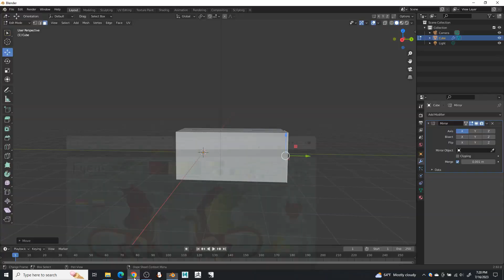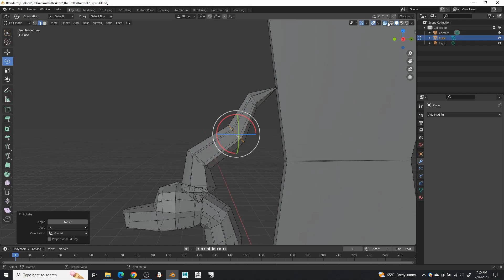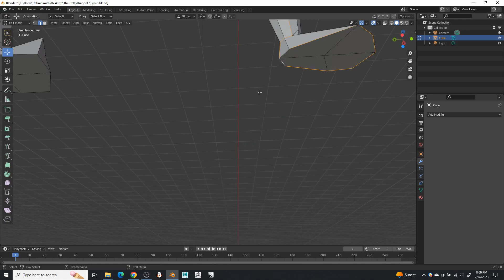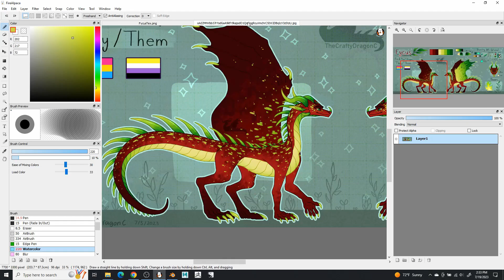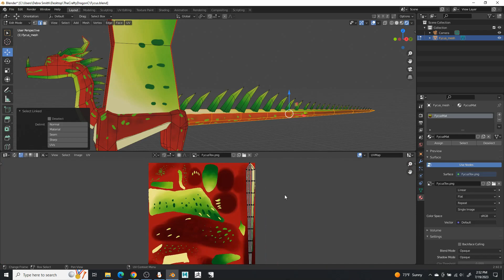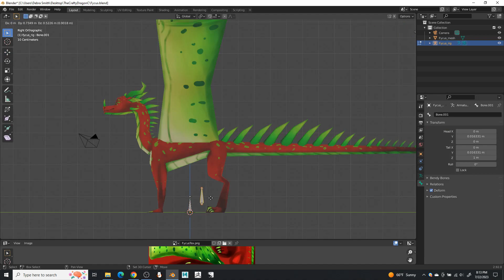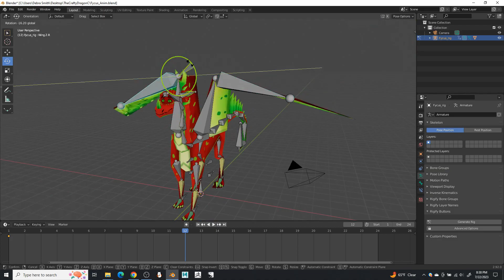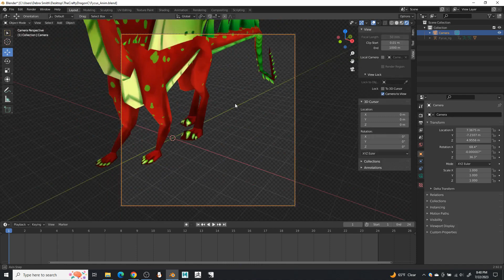ArtFight Speedmodel - Fycus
Character is Fycus by TheCraftyDragonC.

Programs used: Blender, and Fire Alpaca. Plus OBS, and Filmora for screen capture and video editing~!

Song- Core - Undertale but slowed down